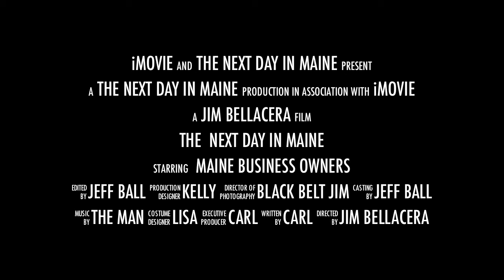The Next day in Maine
The next day some of Maine Successful Thinkers leaders got together to learn more about Successful Thinkers the vision of Successful Thinkers and the leadership and how it will help them to grow their businesses. Jim Bellacera founder of Successful Thinkers shared insights that got them excited as to the vision. Successful Thinkers Meetup locally.